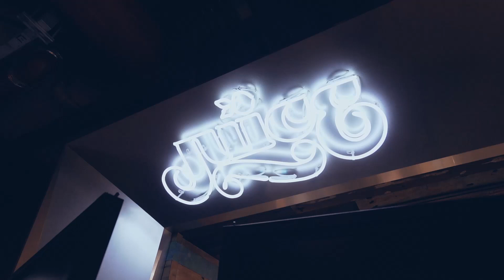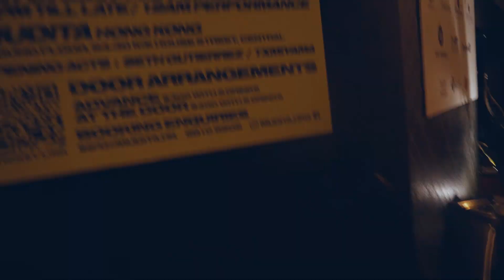Geeking Out with MANILA GREY in Hong Kong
from shopping, talking cat allergies and weird obsessions, to putting on a litty show at Mudita for their Hong Kong leg of the Silver Skies tour, we geeked out with the MANILA GREY boys Soliven, Neeko, and the crew as they take in a true Hong Kong experience.